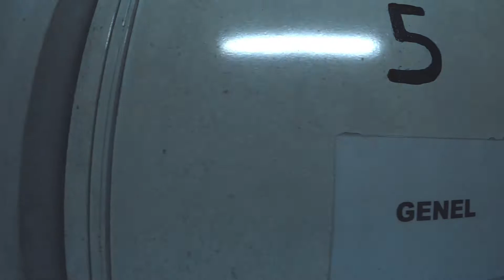Fresh men 2020 joux